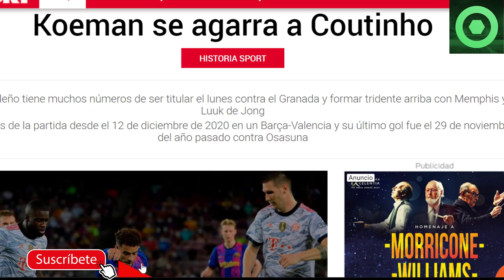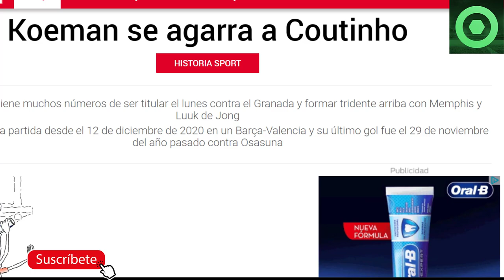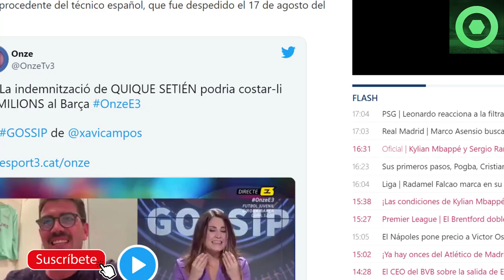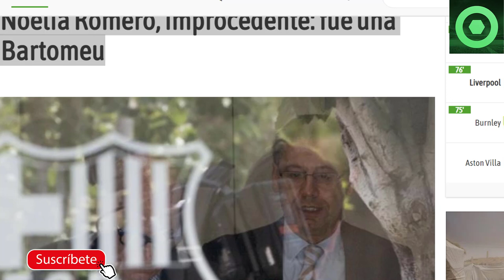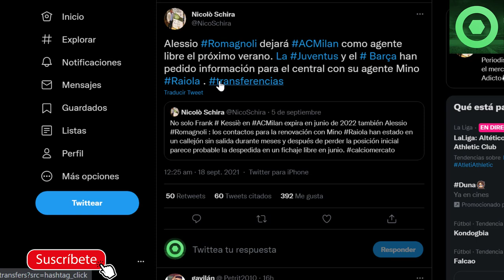🔴 ¡B00M! DUR0S G0LPES al BARÇA por CULPA de BARTOMEU 🟥 SORPRESA de KOEMAN para el BARÇA GRANADA 🟥